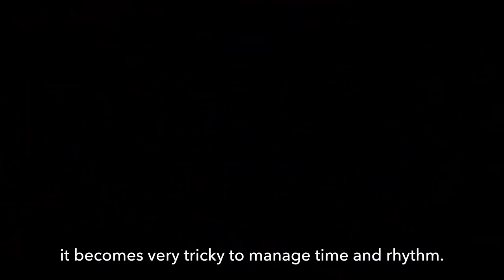Daniil Trifonov - Destination Rachmaninov – Departure (Trailer & Interview)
Destination Rachmaninov – Departure is the first of two albums comprising Daniil Trifonov’s cycle of the great Russian composer’s piano concertos. Featuring Nos.2 and 4, along with Rachmaninov’s solo piano transcriptions of three movements from Bach’s Violin Partita in E major, the new recording is set for release on 12 October 2018. Together with the second album, Destination Rachmaninov – Arrival (to be released in October 2019), it documents a journey of artistic exploration, one made in company with the Philadelphia Orchestra and its music director Yannick Nézet-Séguin.